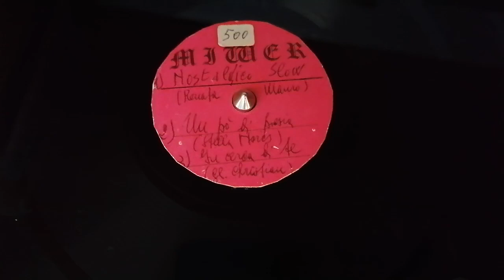Cercando te ( solo me ne Vò per la città ) G. Christian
CORONAVIRUS - STAYHOME